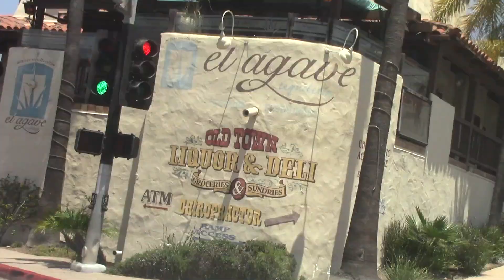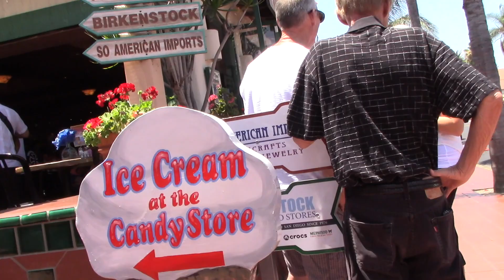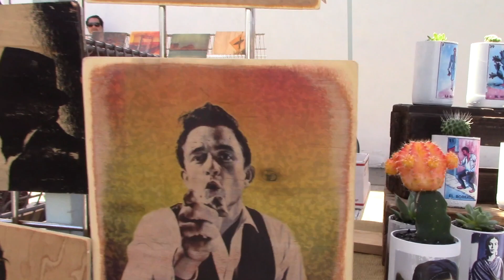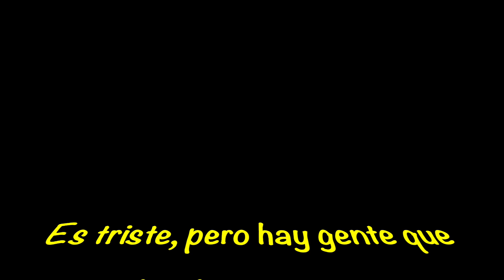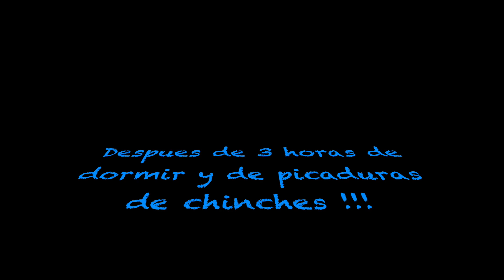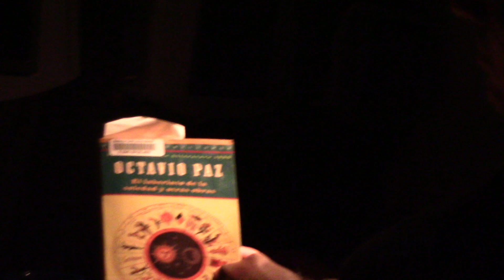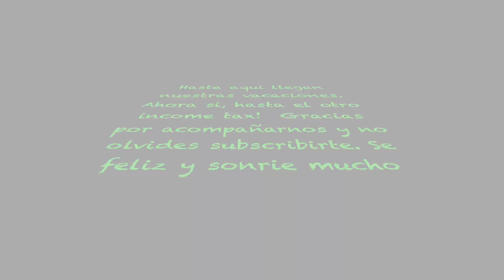OLD TOWN SAN DIEGO (DIA 5) Y RETORNO A CHICAGO. Blog# 88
Hola! Amigos, nos despedimos de California